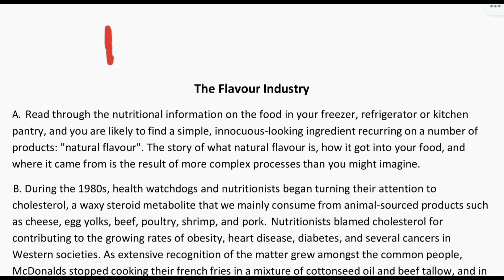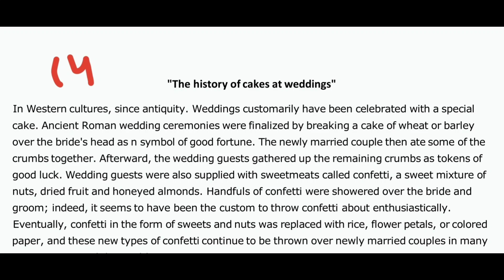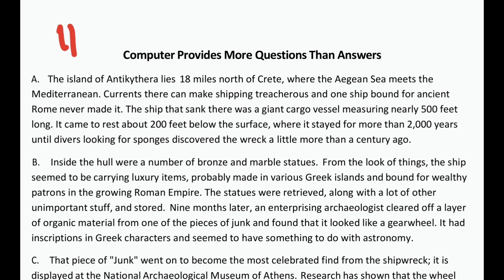Real exam reading | 9 may IELTS exam, 18 may IELTS prediction, may 2024 ielts exam, ielts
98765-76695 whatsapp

best date for ielts exam in may 2024,
book review time may edition ielts reading answers,
ielts listening test may 2024,

4 may ielts exam prediction by asad yaqub,
4 may ielts exam prediction by ielts with suraj,
4 may ielts exam prediction by japneet sharma,
4 may ielts exam Reading passages,
final Prediction of 4 may ielts exam,
4 may ielts exam Listenin g predicton,
4 may IELTS exam reading predicton,
4 may ielts exam writing Prediction,

25 may ielts exam prediction by asad yaqub,
4 may h ielts exam prediction by ielts with suraj,
9 may ielts exam prediction by japneet sharma,
18 may ielts exam Reading passages,
8 may ielts exam Listenin g predicton,
25 may IELTS exam reading predicton,
18 may ielts exam writing Prediction,